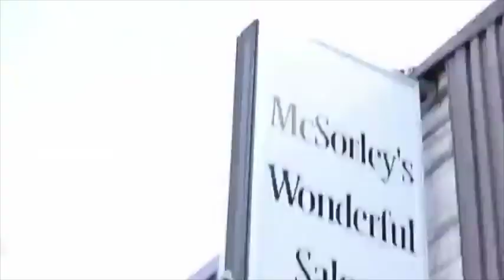Live at McSorleys by Chris Westfall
World Magic Shop DO NOT SELL Every product listed anymore. for the items we sell. Quality not Quantity :-) In this intimate DVD, Chris Westfall takes us on a tour of his residency venue in Toronto, The Famous McSorley's. There, he shares three of his most visual, audience-tested routines on real people in real conditions. Between each one, he shows us how he handles groups, people who don't want to see magic, and more. Then, he takes us behind the scenes and teaches us three of his favorite routines.

You will learn:

Cigatration (gimmick included): This is Chris's most requested, visual effect, and quite possibly the best Cigarette-through-Coin ever devised. The magic happens in the spectator's hands, you end clean, it incorporates a flash of fire...what more could you want in a close-up effect?

Off by a Lot: It's that rare card routine that incorporates humor, mystery, and magician-in-trouble, all into one tight routine. Through messages written on the backs of cards, you divine a selected card with color changes.

Jacked Up: A sensational workhorse card routine full of changes and surprises. This practical effect makes an ideal opener.

Includes gimmicked coin for "Cigatration" (choose from USA, British, European or Canadian currency).